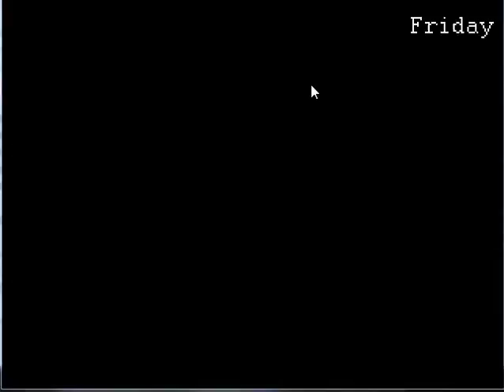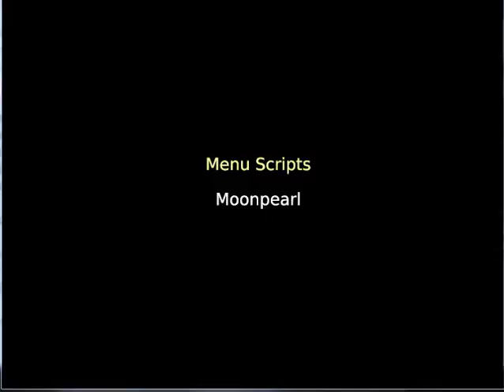Last Week - Part 09. Bad End 1 (School Slaughter)